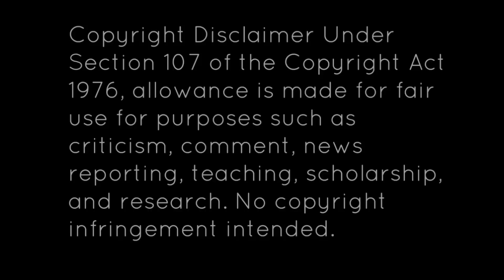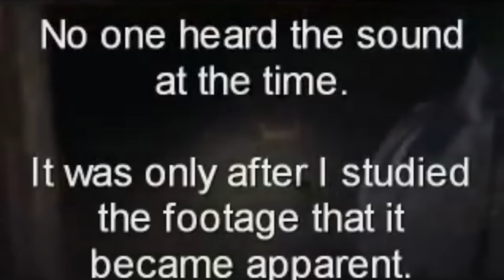5 βίντεο με παραφυσικό περιεχόμενο. #1